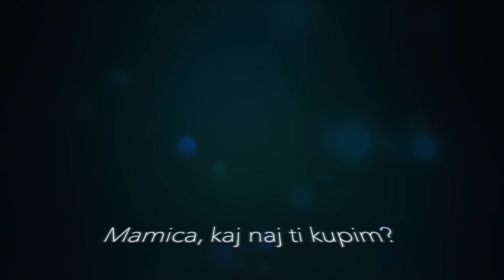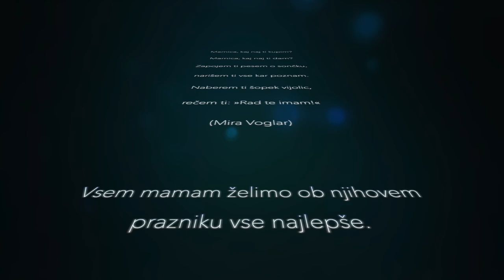Kje mamici bi rož nabral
Prireditev ob materinskem dnevu